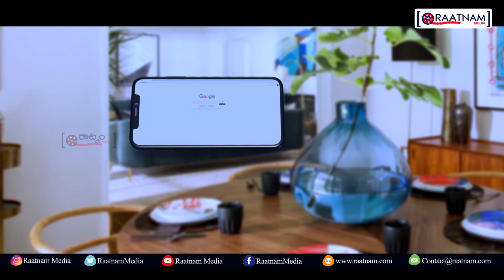కిస్ దయ్యం వయాగ్రా మింగితే | KISS Movie Teaser | Kiss Telugu Movie Latest Teaser | Raatnam Media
KISS Movie Teaser | Kiss Telugu Movie Latest Teaser | Raatnam Media